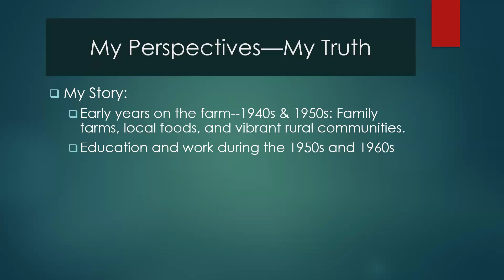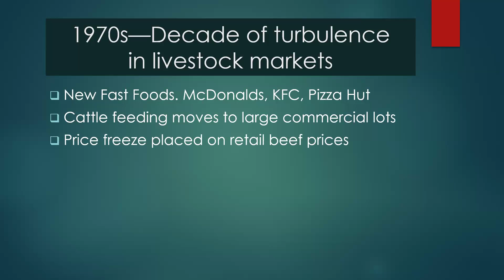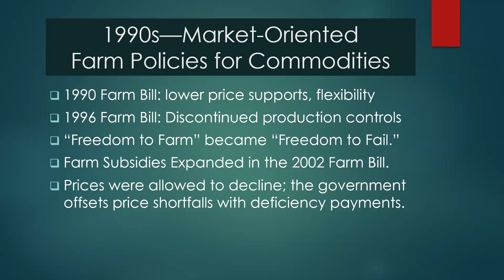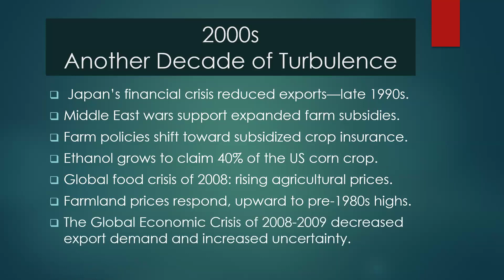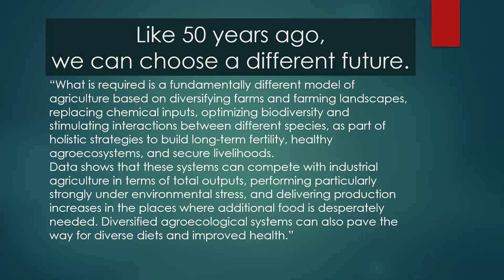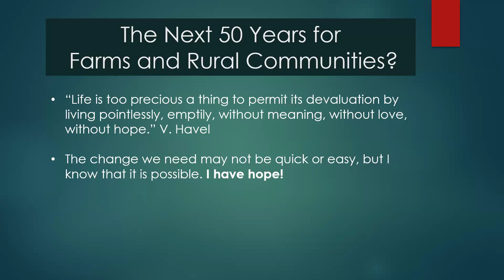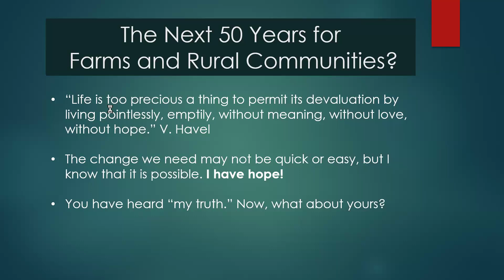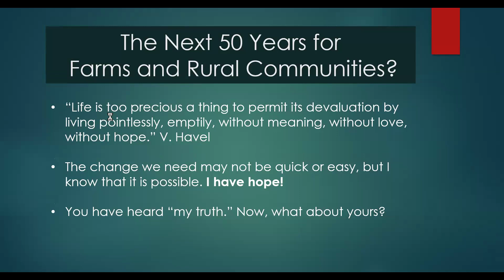Barnes County 150th Anniversary Dr John Ikerd The Rise of Modern Agriculture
A nationally and internationally known writer and speaker, Dr Ikerd is an emeritus professor at the University of Missouri who grew up as a dairy farm kid in Missouri, worked for the 3rd largest meatpacking company in America, then earned a PhD in agricultural economics at the University of Missouri. For years as a faculty member at the University of Oklahoma, North Carolina State and then University of Georgia, he taught what he learned-“go big or go home” and “farming is a business, not a way of life”.

In Georgia as an extension livestock marketing specialist, he helped start the hog industry but then, also witnessed the 1980’s farm crisis. His saw firsthand how hard this philosophy was on the land, rural communities and farmers who lost their land and sometimes their lives in the period of collapsing prices and credit overextension.

Since then, he has travelled extensively to speak with and listen to producers, policy makers and consumers in support of sustainable agriculture, local food networks and independent farmers. He wrote the 2014 UN report on Family Farms in North America, has written 6 books, numerous journal articles, and publishes an online blog.